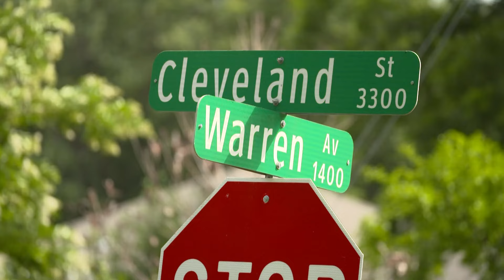Dallas residents frustrated with response to widespread power outages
Dallas officials say crews are still working to restore power to customers after Tuesday’s storms and it may take “months” to finish collecting all the debris.